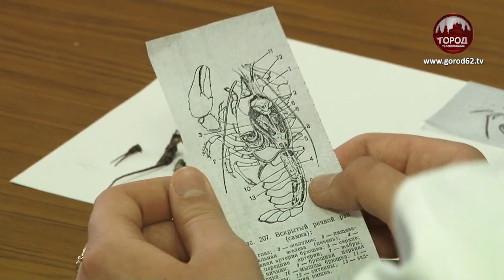Стань студентом РязГМУ